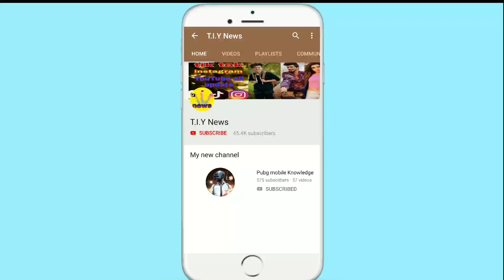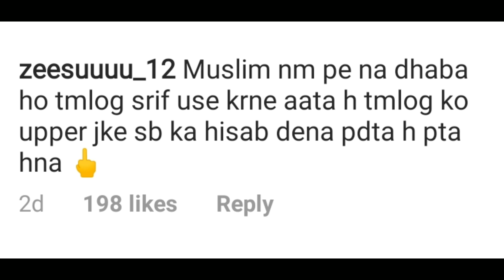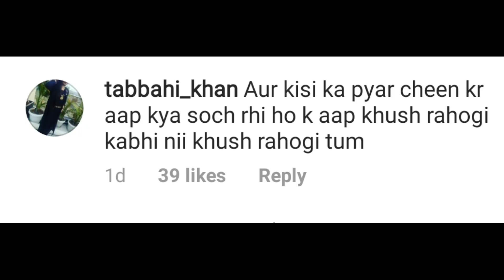shadab khan romantic video with her wife shalini surya vanshi.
shadab khan romantic video with new girlfriend shalini

Please guys video ko pura dekhe
Because ham aapke liye daily isi
Type ke video late rehte hai

Friends is liye aap hamare channel ko

us